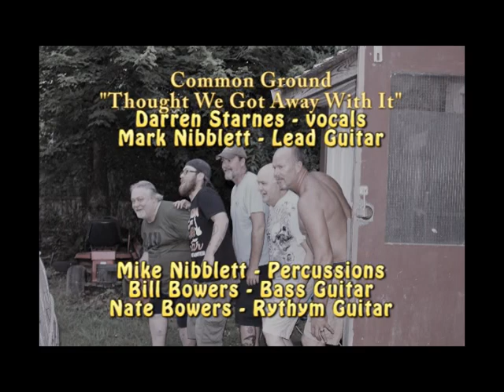Common Ground / "We Thought We Got Away With It" July 26th 2018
Thought this title was what this video needed. Again was blessed to sit in on a practice secession with Common Ground, giving a new look at "Garage Bands". Dynamic sound, powerful, driving, and blood pumping music that can and is enjoyed by any listener. Darren Starnes lead vocals for the band with Mark Nibblett bring lead riffs and at times when needed adding just a little more. While Mike Nibblett drives a beat the keeps everyone in time balance with perfect timing with his mastery on percussions. Backed up with the soul pounding source of bassist Bill Bowers, while his son Nate Bowers bring the entire set together with the rhythms strung on the strings as smooth as the wind on wings.
I do not make any money from these uploads they are for entertainment only